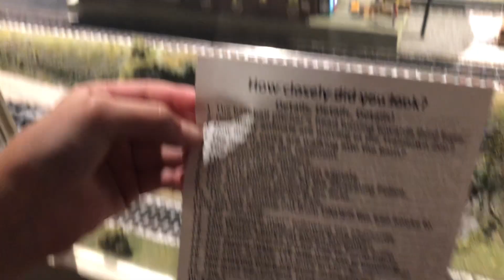Choo Choo Day!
Choo choo day was our fun family day out! We went to the Choo Choo barn, the Strasberg railroad, and to the Red Caboose Motel! The kids had a blast!

We highly recommend all the places we visited and LOVED the first class cars on the railroad!